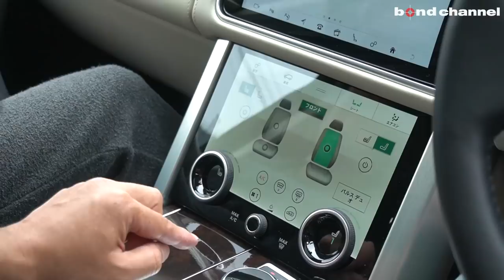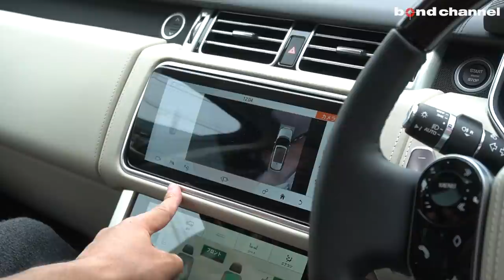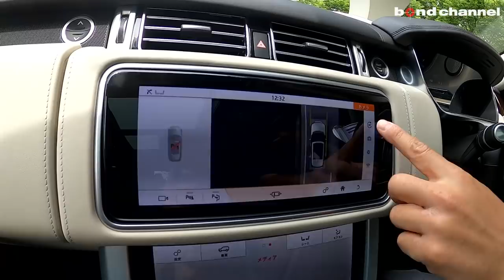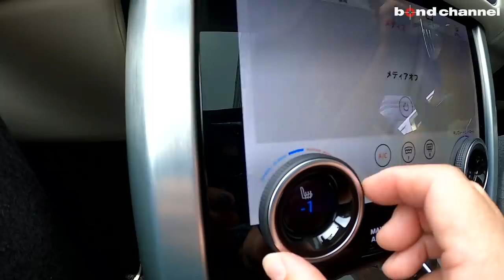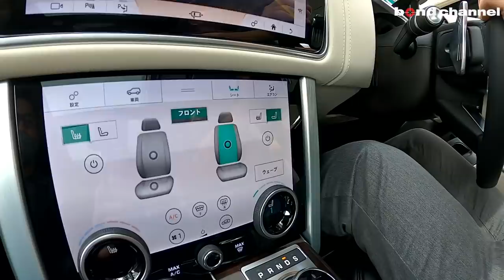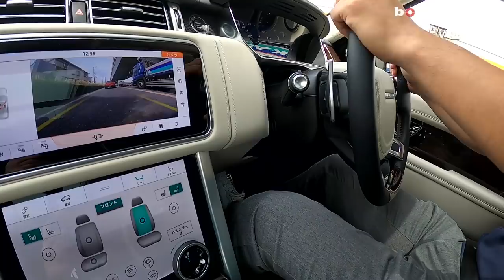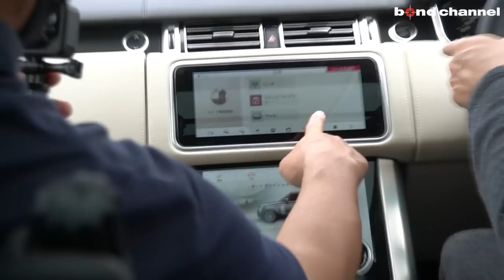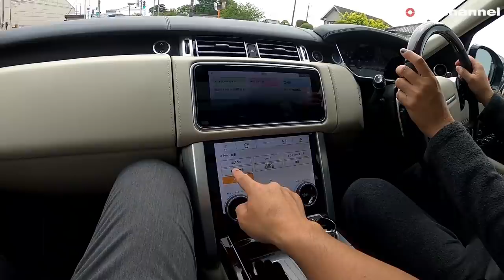【bond cars Urawa】レンジローバー オートバイオグラフィー【車両紹介】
Chapters
00:00 外装紹介
03:53 内装紹介
16:27 トランク紹介
17:48 エンジンルーム紹介
20:04 灯火類、排気音紹介
20:56 エアサス紹介
21:34 試乗

グレード オートバイオグラフィー 258PS
型式 LDA-LG3KD
ハンドル 右
カラー ユーロンホワイト
オーナー履歴 ツーオーナー
整備記録簿 あり
保証 あり
修復歴 なし

bond cars Urawa
〒338-0823
埼玉県さいたま市桜区栄和4-1-1